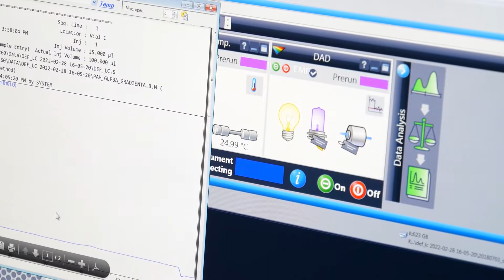2 Bank Spółdzielczy w Łopusznie